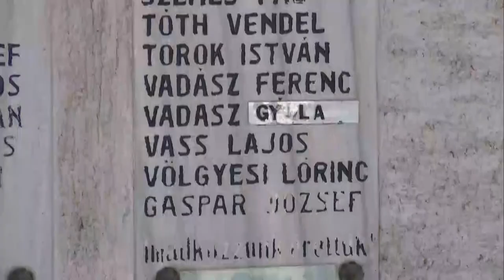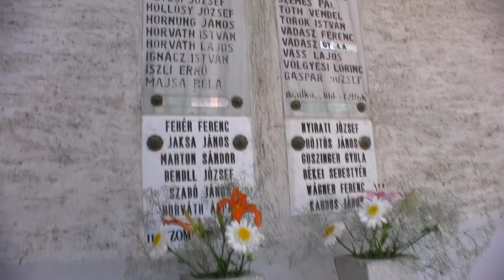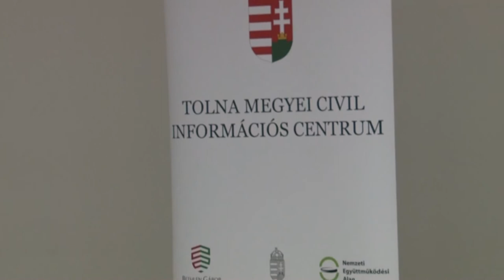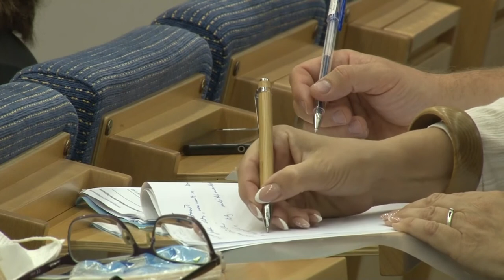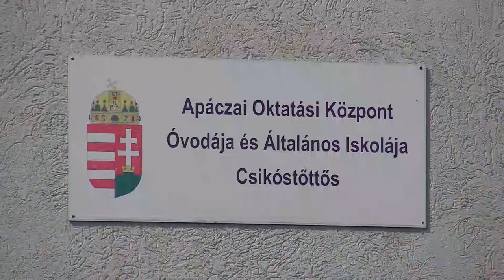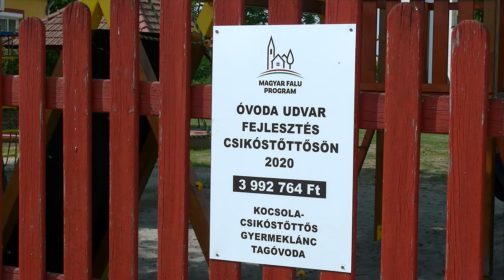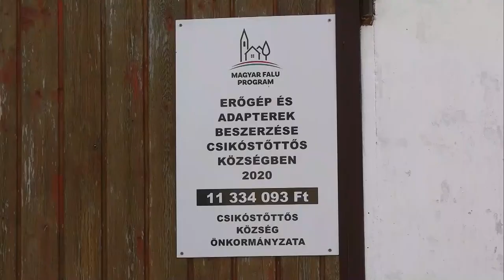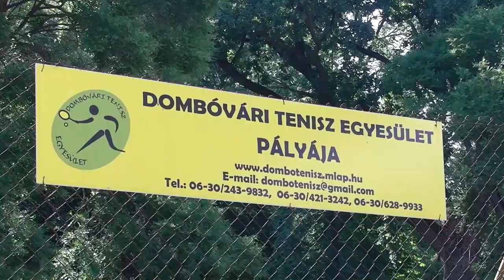Kaposmenti magazin 20200630